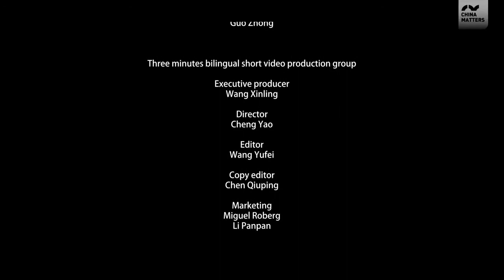Behind Masks: Frontline Heroes in Wuhan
By April 26, the number of COVID-19 patients in Wuhan, once the epicenter of coronavirus in China, has dropped to zero, a health official said.

Three months have passed from the early stage of the epidemic when the coronavirus began spreading from Wuhan. The number of confirmed cases grew very quickly, which brought huge pressure to the local medical system.

More than 40,000 medical workers from across China headed to the epicenter to assist with COVID-19 treatment. They did not only help ease the shortage of local medical workers, but brought plenty of protective gears in need.

In order to record these medical workers in the fight against COVID-19, a group of over 60 photographers initiated a portrait album project. Some 40,000 medical workers were photographed, who risked their lives in aid of medical treatment in Hubei Province. In the photos, all characters reveal their faces that have long been covered by surgical masks and goggles in work, many with clear marks and impressions on their faces.